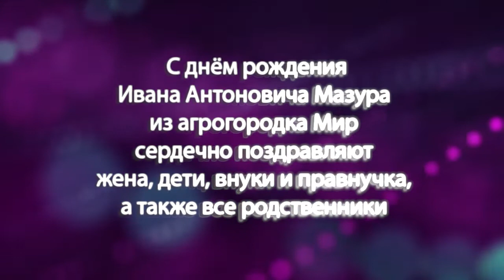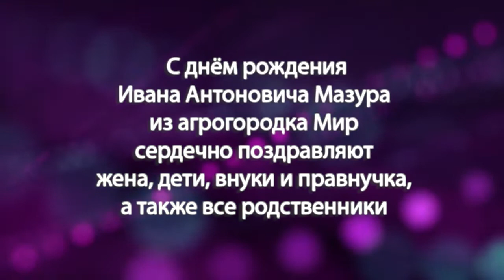Программа "Примите поздравление" от 05.07.22.